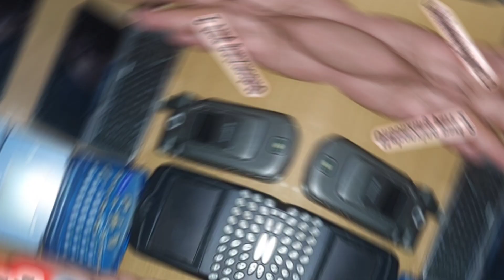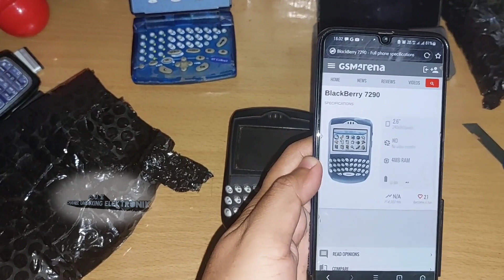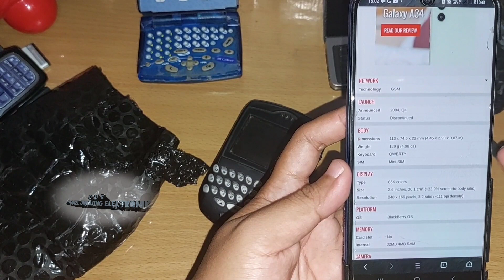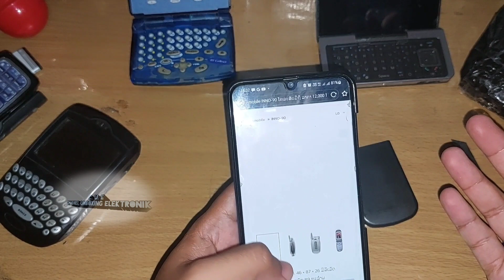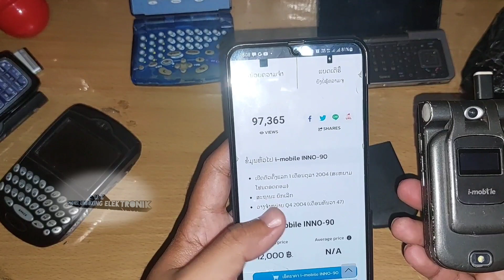hp langka unik dan canggih || Blackberry 7290 & I-mobile 90i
kali ini saya akan membahas hp langka unik dan canggih || motorola MC2 41L11 &  asus M930

*catatan*
jangan lupa dengarkannya memakai headset supaya lebih jelas

motorola mc2
motorola mc2500
motorola mc2000
motorola mc2500 manual
motorola mc2000 manual
motorola mc2500 service manual
motorola mc2180
motorola mc2100
motorola mc2-41e15
motorola mc2-41b12
motorola mc2-41e11
motorola mc2-41h21
motorola mc2 41a11
motorola mc2-41h11
motorola talkabout mc2-41h21
motorola talkabout mc2-41h11
mc2 contact
a motorola
a motorola phone
a moto
b motolab
b1912a
motorola type mc3ab
mc382 motorola model number
motorola mc micro
d2 moto
motorola d
d290 motor
motorola mc393
e motorcycle motor
f2380a motorola
f2380a
f2 motor sales orlando
mc382 motorola
motorola h2o
motorola hctn4002a manual
h2 motronics
icom motorola
motorola i290
motorola j2
motorola j2 connector
j2 motorz
motorola j22
j2 motor
motorola k core
k2 moto m84
k2 motorcycle
motorola mc 2000
motorola l3208a
motorola mc2180 barcode scanner
moto nrg mc2 ricambi
motorola fx30 model name
motorola will not charge
motorola phone charger near me
n57c9
motorola n/a screen
motorola mc45
motorola mc220r
qcom motorola
qcom mode motorola
qr code motorola
motorola phone value
motorola cp200d model numbers
r motocross
motorola mc-edge
motorola parent unit not charging
smallest motorola walkie talkie
moto g 5g plus model number
motorola urc-200
motorola mc2100 user manual
motorola vt2142-vd
motorola v2397
motorola w210
motorola w259
motorola w218
xt2052
motorola mc92n0 manual
motorola z 2
moto z (2)
motorola mc92n0
motorola mc3200
motorola mc1000
motorola 1 macro
motorola 2-way radio microphone
motorola 2-way
motorola 2 camera phone
motorola mc3000
motorola mc32n0
motorola mc 382
motorola mc3ab
motorola mc3ab phone
moto mc3ab
motorola mc5590
motorola mc55
motorola mc68000
motorola mc38d
motorola mc7500
motorola mc70
motorola mc75
motorola mcc7500
motorola mc75a
motorola 7232-p2
motorola 8200
motorola mc92no
motorola mc9200
motorola mc9200 manual
motorola 9200

asuz m930
asus m930
asus repair mode
asus tuf gaming customer service
asus desktop customer support
asus repair cost
asus z930 motherboard
a9 asus motherboard code
a9 asus motherboard
b930
b930 keypad manual
c930e microphone
c930 logitech
c930 logitech webcam
d930pusa
d7 asus code
e9304a
e9301a
e9301b
e9301h
g930 logitech
g3930 motherboard
g930
g930 headset
h9306
h930
h9305
i930
i7-5930k motherboard
j930
m930
m930 mic
930 m loader
k9306
k30ad_m31ad_m51ad
l930
l9305
n930mc
n930au
n930af
n930mg
30 asus motherboard
p9301
p930
q930b
q930
q code asus motherboard
q code asus list
asus q-code a9
r930aw
r930ak
r930akp
r930cs
s93027b
s930h
t930
u9300
v9302
x99 asus motherboard
x930bt
z390 asus motherboard
z930m mower
z370 asus motherboard
z930m for sale
asus motherboard 00
0d asus motherboard
a0 asus motherboard
asus m13
1f asus motherboard code
asus z390 m.2 slots
asus m.2 nvme ssd enclosure
m.2 asus bios
m.2 asus
asus motherboard 30 code
asus tuf 3090 length
z490 asus motherboard
5930k
5930 mcknight st
m6900
asus motherboard 7f
asus nexus 7 me370t
asus 7

blackberry 7290
how to turn on blackberry 7290
phần mềm blackberry 7290
bán blackberry 7290
kích thước blackberry 7290
blackberry 7290 battery
blackberry 7290 price
blackberry 7290 factory reset
blackberry 7290 for sale
blackberry 7290 specs
a blackberry phone
a blackberry
a blackberry bush
blackberry 7280
blackberry 7290 battery specs
blackberry bold 9700 not turning on
blackberry color code
blackberry 7290 firmware
blackberry 7290 user manual
bb 7290 cũ
blackberry 7290 comprar
blackberry 7290 release date
blackberry issues
is blackberry bis still available
blackberry 7270
ebay blackberry key2
blackberry support phone number
facts about blackberry
blackberry 7130g
jet black 7 plus
blackberry key 1 price
blackberry 7290 manual
blackberry 7290 ra đời năm nào
blackberry is not working
10 blackberries nutrition
is blackberry 10 still supported
popular blackberry phones
pin 7290 blackberry
blackberry pin example
qwerty blackberry
blackberry 7210
blackberry 7290 screen specs
điện thoại blackberry

jangan lupa tonton sampai habis ya🙏😇